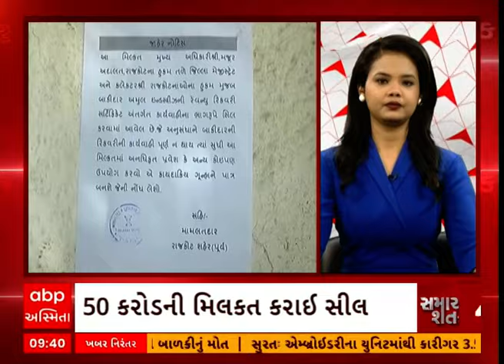Samachar Shatak | 14 મિનિટમાં જુઓ અત્યાર સુધીના મહત્વના સમાચાર | ABP Asmita